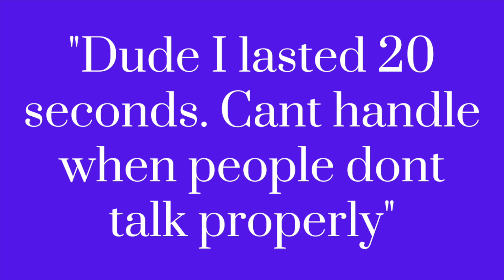Reflecting on 2022, Looking Ahead to 2023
Personal and professional update for the vlog vlog.